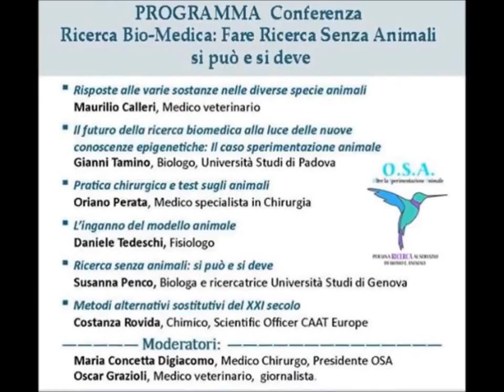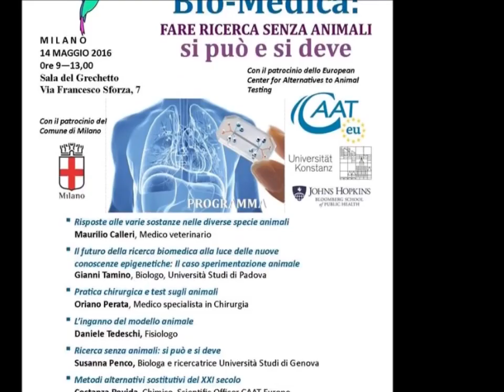Dr. Oriano Perata "Pratica chirurgica e test sugli animali".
Il 14 maggio 2016, si è tenuto -presso la Sala del Grechetto della Biblioteca Sormani a Milano- il convegno “Ricerca Bio-Medica. Fare ricerca senza animali si può e si deve”organizzato da O.S.A. -Oltre la Sperimentazione Animale- con il patrocinio del Comune di Milano e del CAAT (Center for Alternative To Animal Testing).
Il pubblico era sorprendentemente numeroso, sono stati esauriti tutti i posti a sedere, ma soprattutto si è dimostrato particolarmente interessato agli argomenti trattati, che hanno stimolato una interessante sessione di domande e di approfondimenti.
O.S.A. ringrazia il pubblico, il Comune di Milano per l’ospitalità e il Patrocinio, il CAAT per il patrocinio, e anche la nostra madrina Franca Valeri che, sempre vicina all’associazione, ne onora l’attività con il suo continuo sostegno morale.

Questo filmato, riprende la presentazione, a voce del Medico Veterinario Oscar Grazioli, della relazione del Medico Chirurgo Oriano Perata "Pratica chirurgica e test sugli animali". Seguono a questo altri cinque per ciascun intervento degli altri relatori -Medico vetrinario Maurilio Calleri, Biologo Gianni Tamino,  Fisiologo Daniele Tedeschi, Biologa Susanna Penco e, infine, il Chimico Costanza Rovida, Scientific Officer CAAT Europe.